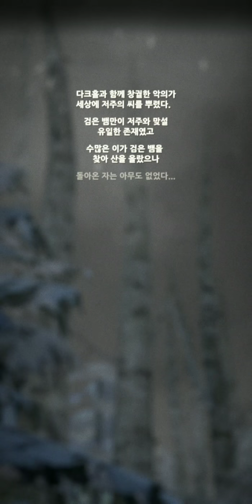다크 서머너즈 (Dark Summoners) [CBT]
for downloads, links, and more

CBT Period: 2/25/2019 - 3/4/2019 KST